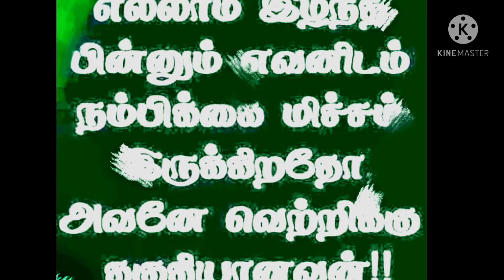2 ஐஸ்குச்சி 2 பேப்பர் கப்பு போதும்/kids Craft/easy craft/home decor ideas/summer special/holiday DIY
2 ஐஸ்குச்சி 2 பேப்பர் கப்பு போதும்/kids Craft/easy craft/home decor ideas/popstick paper cup using